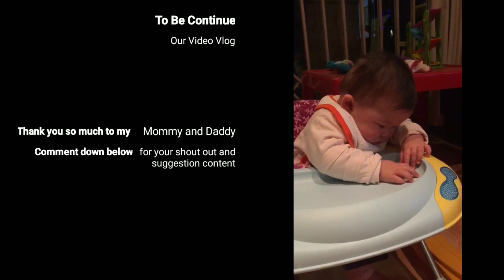Good Vibes with Twin Vlog - Vlog #03